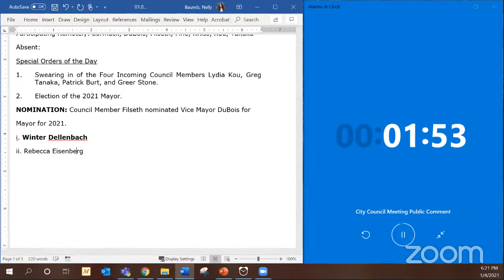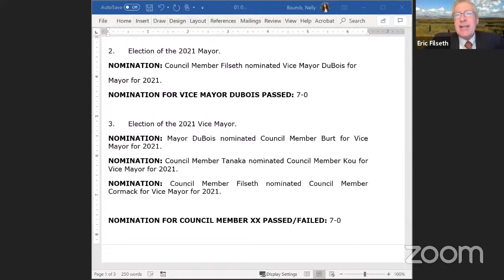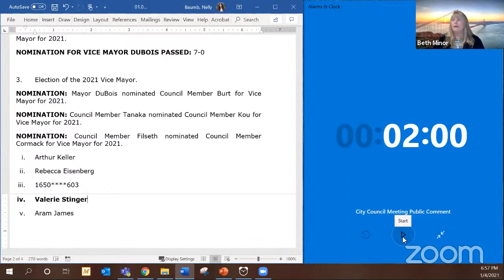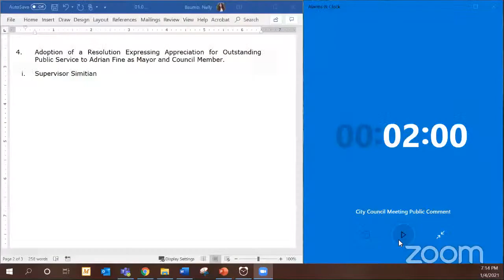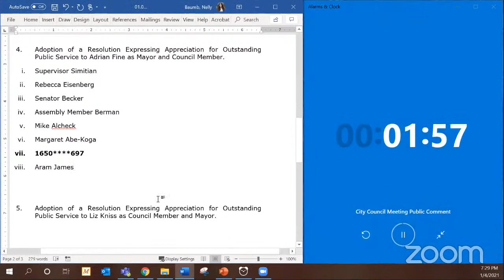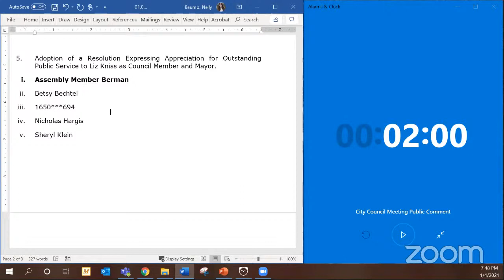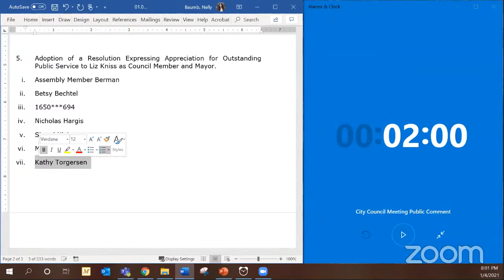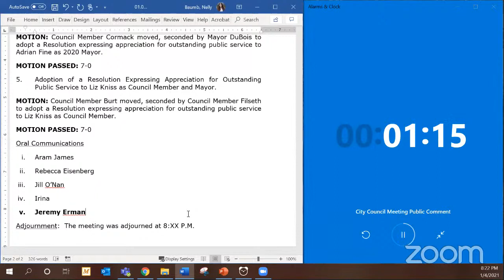City Council Meeting - January 4, 2021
2. Spoken public comments using a computer will be accepted through the teleconference meeting. To address the Council, click on the link below for the appropriate meeting to access a Zoom-based meeting. Please read the following instructions carefully.

3. Spoken public comments using a smartphone use the telephone number listed below.  When you wish to speak on an agenda item hit *9 on your phone so we know that you wish to speak.  You will be asked to provide your first and last name before addressing the Council.  You will be advised how long you have to speak. When called please limit your remarks to the agenda item and time limit allotted.